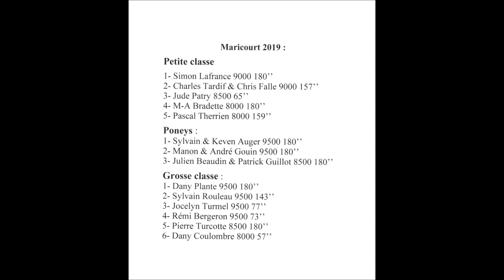Tire de chevaux Maricourt Août 2019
Tire de chevaux